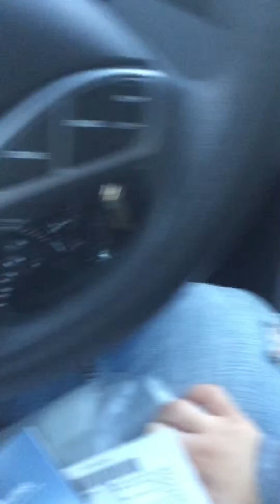January 26, 2016